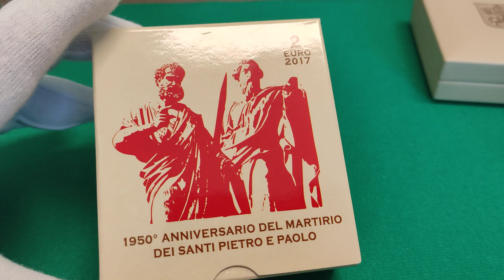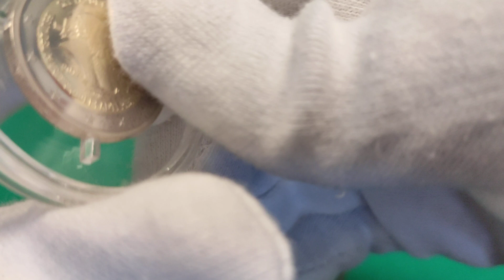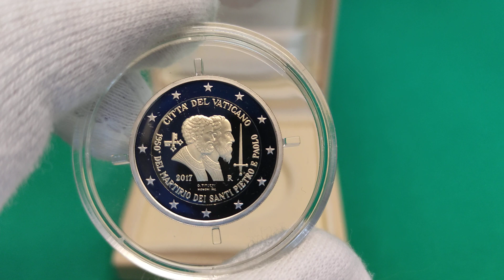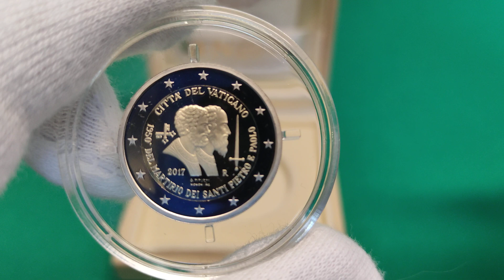2 Euro San Pietro e Paolo 2017 - Vaticano - Moneta da 2€ Rara BE, PP, FS, Proof Fondo Specchio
Nel 2017 si è celebrato il 1950° anniversario dal martirio di San Pietro e Paolo. Per l'occasione la Citta del Vaticano ha fatto coniare dalla Zecca di Roma una moneta da 2 Euro commemorativa.

In questo video vediamo proprio la 2 Euro dedicata a San Pietro e Paolo del 2017, la vediamo nella versione Proof (Fondo Specchio) ma parliamo anche della tiratura e del valore delle versioni in Folder ed in Busta Filatelico Numismatica.